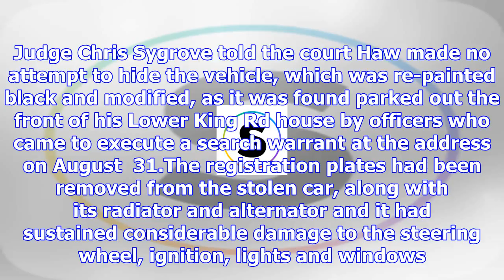Rare car stolen in burglary found parked up on man's front lawn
DEENA COSTER Last updated 17:42, November 15 2017 A vintage 1972 Ford Falcon XA was taken in a New P...